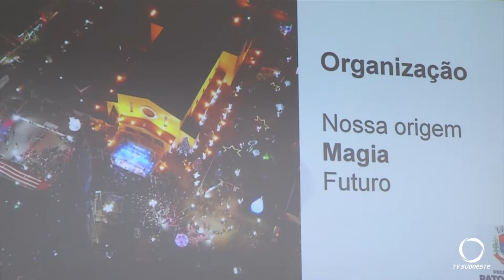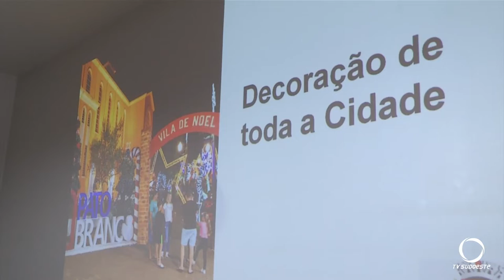Natal 2024 de Pato Branco já está sendo preparado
Gestão Pública: A previsão orçamentária é de quatro milhões, mas o dinheiro ainda não está garantido.